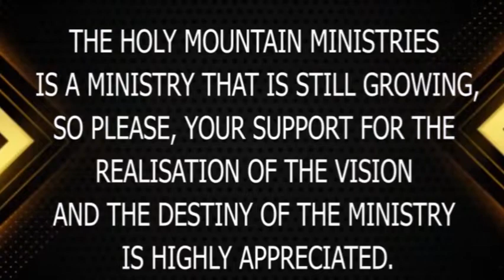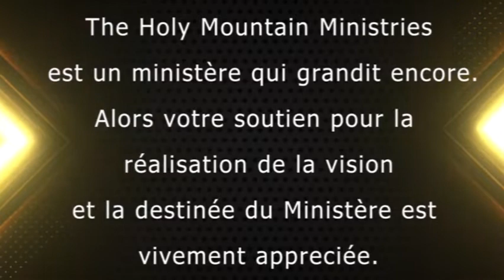A WOMAN TURN INTO A LION AND FIGHT THE MAN OF GOD.|| BY PROPHET P. ISAAC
I AM A LION 🦁🦁!